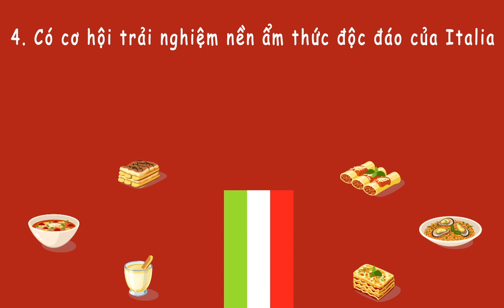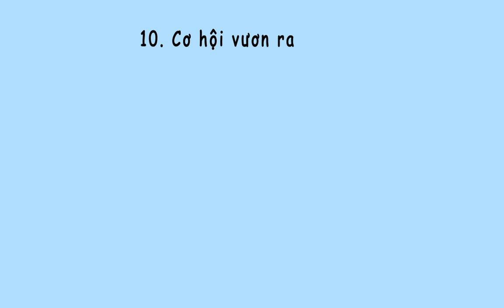10 lý do tại sao bạn nên học tiếng Italia tại Itahanu